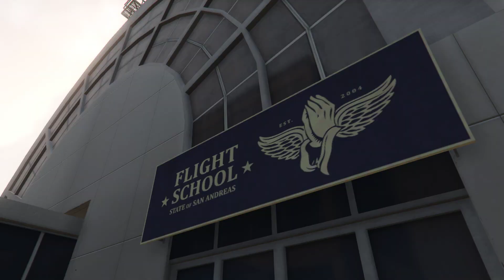Travor Flight School // Grand Theft Auto V 2022